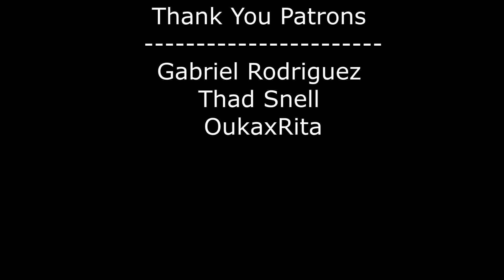Motivation [ Comic dub ]